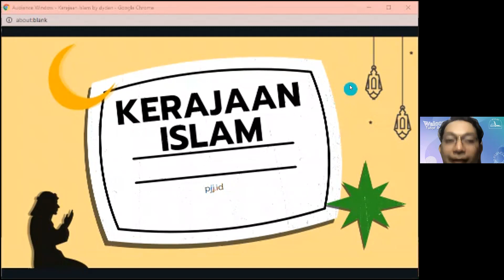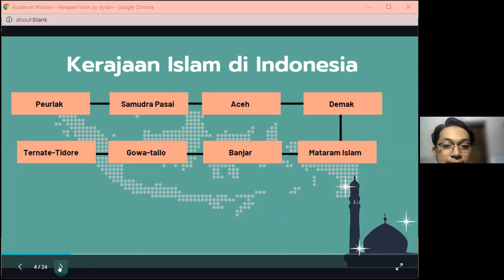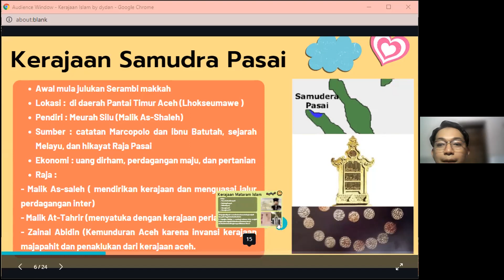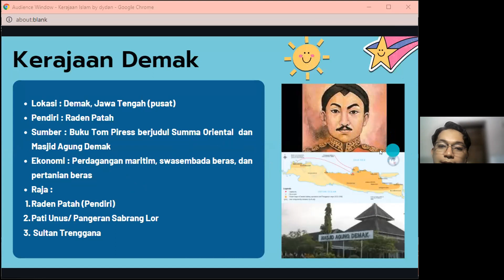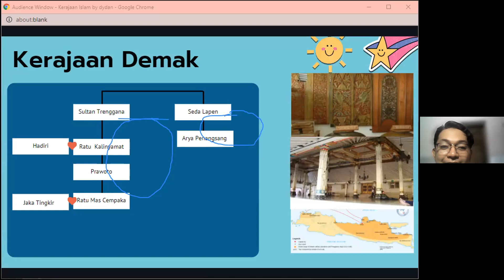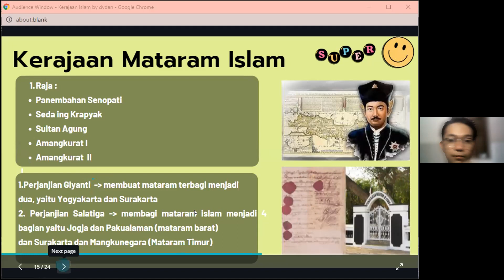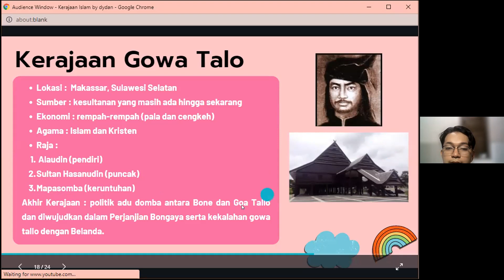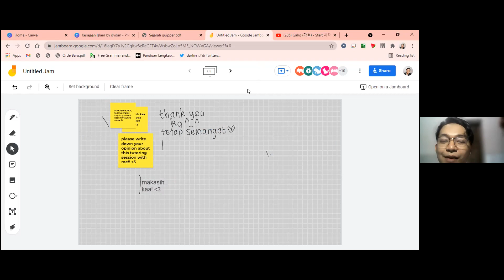PJJ.ID Class: Sejarah - Kerajaan Islam with Dydan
Halo Sobat Jauh!

Mina Minu ada solusi nih buat Sobat Jauh yang lagi bingung mulai belajar Sejarah SBMPTN dari mana:D yuuk langsung aja disimak materi nya sampai habis ya!

Mengikis jarak, merangkul yang jauh.